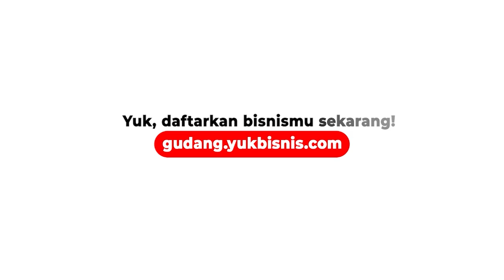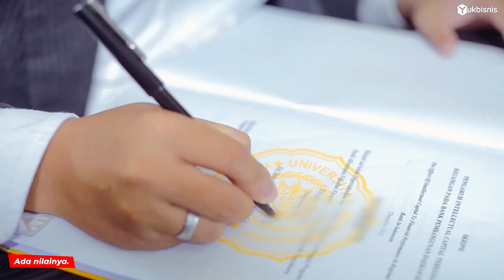UNIVERSITAS KEHIDUPAN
Atau download aplikasi SARANG SEMUT di playstore.